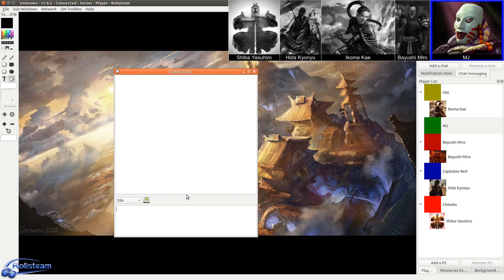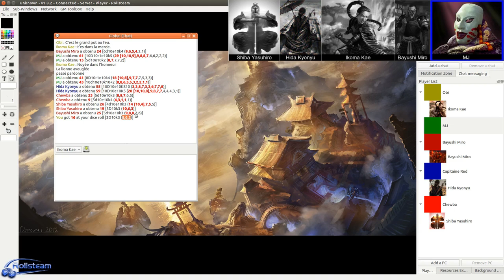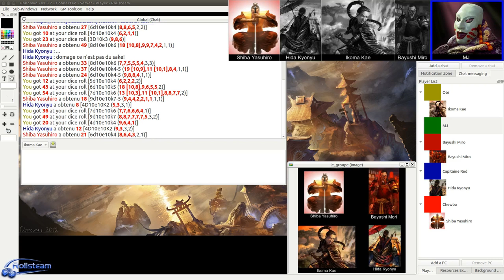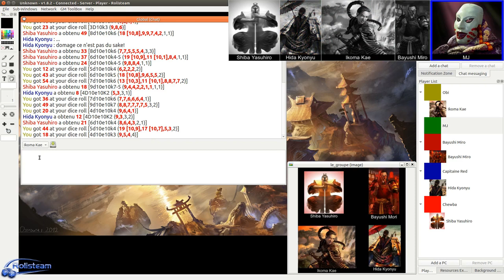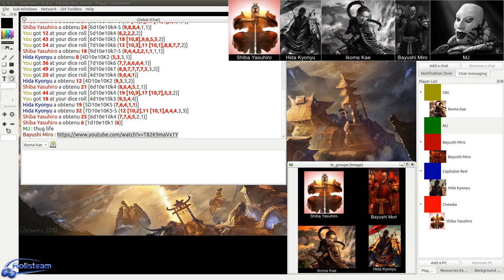JDR - 13ème Légion - Épisode 5 - Le temple Phénix partie 2 (fin) - Rolisteam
Description:
Une fin de Temple tout en énigme et verre d'eau